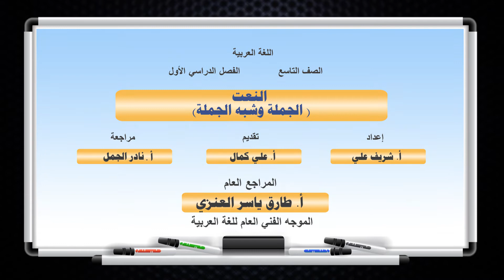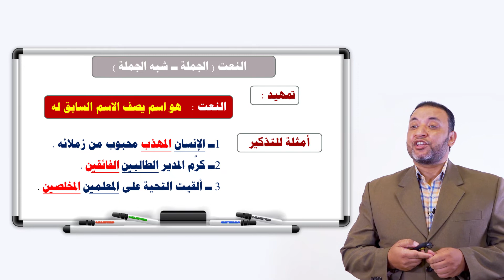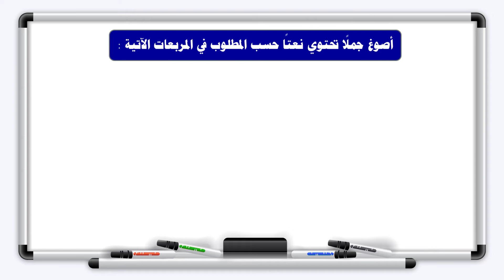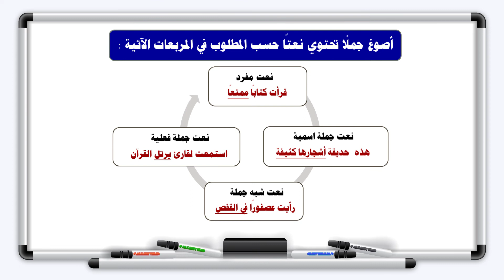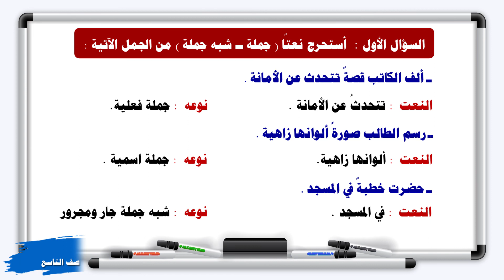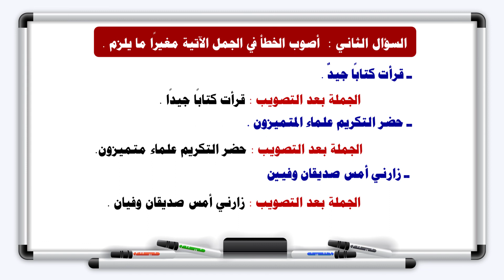اللغة العربية - الصف التاسع - الدرس الرابع